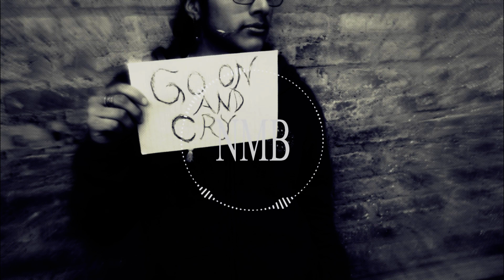INSTRUMENTAL SOUL HIP HOP USO LIBRE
Creditos a Tr3 por ayudarme con el fondo del beat jaja

*REQUISITOS PARA EL USO DEL BEAT*
1- dar créditos (prod.Nimaubeats)
2- NO MONETIZAR SI ESTAS HACIENDO USO DEL BEAT
3-No registrar tu canción.
4- disfrútalo!